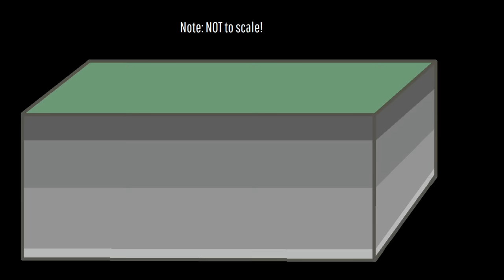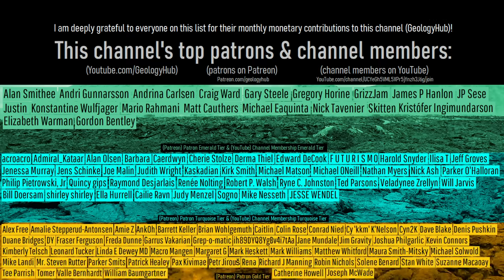Iceland Volcano Update; Gas is Rising from the Ground, Cracks Tear Through a Town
After large cracks tore through a town in Iceland, gas was subsequently spotted rising from the ground. While the number of recent earthquakes has seemingly decreased in the short term, there is still a fairly high chance that a volcanic eruption will occur. This video will analyze the last 36 hours at the Reykjanes volcano and theorize what exactly is occurring at depth from the perspective of a geologist.

Thumbnail Photo Credit: This work "IcelandCrackImg1", is a derivative of a photo (resized, cropped, text overlay, overlaid with GeologyHub made graphics (the image border & the GeologyHub logo)) from "Where the world cracks open, near Grjótagjá cave, Iceland", by: Anna & Michal, michalo, 2017, Posted on Flickr, Flickr account CC BY 2.0. "IcelandCrackImg1" is used & licensed under CC BY 2.0 by Youtube.com/GeologyHub

Note: This video's thumbnail image does not display a recently formed crack produced by the Reykjanes volcano and does not picture a crack within the town of Grindavik.

Source article for the purported magma which might (or might not) already be at only a few dozens of meters depth underneath the town of Grindavik on November 13th 2023

Sources/Citations:
[2] Halldórsson, S.A., Marshall, E.W., Caracciolo, A. et al. Rapid shifting of a deep magmatic source at Fagradalsfjall volcano, Iceland. Nature 609, 529–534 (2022).

0:00 Very Shallow Magma?
0:23 Cracks in the Ground
0:54 White Gas
1:57 Hypotheses
2:57 Analysis